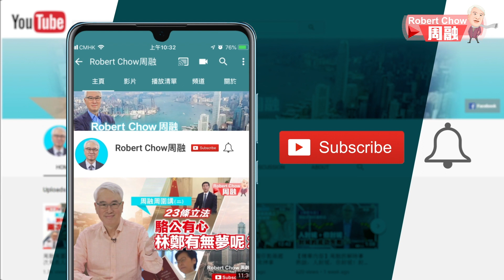周融周圍講(二十)被逐多次議員 應被DQ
香港立法會議員，月收10萬人工，可以左右政府施政，身份尊貴。被選出的立法會議員亦應尊重自己的身份，好好在議會內工作，報答巿民。可是，部份反對派議員卻以為自己是演員，議會是他們的舞台，每每於議事廳中上演大龍鳳，然後被逐離場，早早收工去也！要知道議員多次被逐離場，即是未盡其工作責任，這麼不盡責的議員，把工作當遊戲、演戲，理應DQ他們，把這重要位置讓予有心人。今集《周融周圍講》把被逐議員逐個數，看誰應被DQ，一於去片聽聽周融點講。